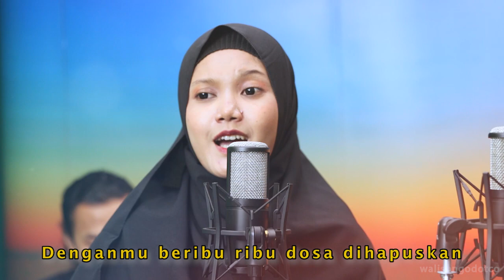RAMADHAN VERSI AISYAH - Cover by NAILA & RISA || Walisongodotco x UKM Musik UIN Walisongo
Judul                           : Ramadhan versi Aisyah
Dipopulerkan oleh    : Mostafa Atef
Produser                    : Walisongodotco
Vokal                          : Naila & Risa

Punya request lagu lain? Komen dikolom komentar yaa...

Selamat menikmati.
walisongodotco - Digitalisasi dakwah Islam Rahmatallil'alamin